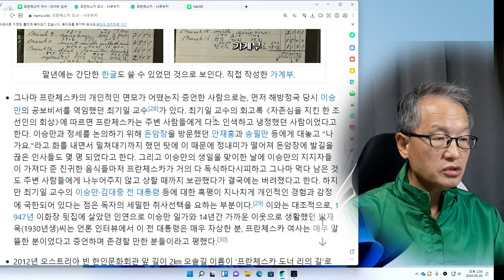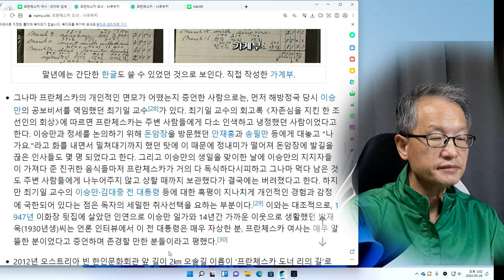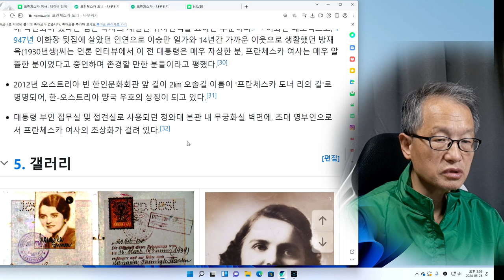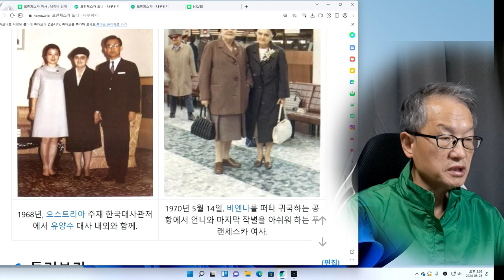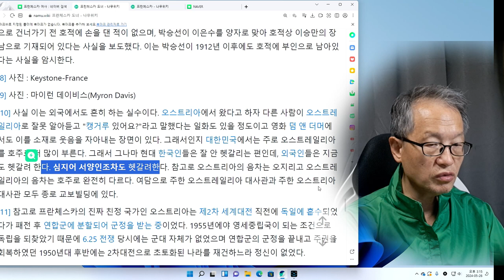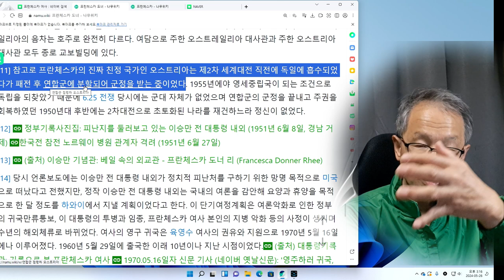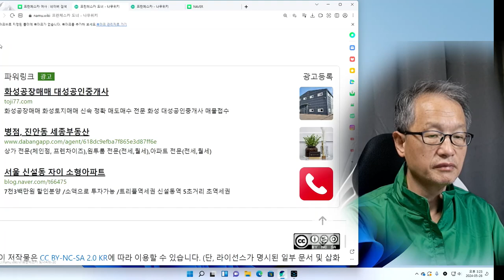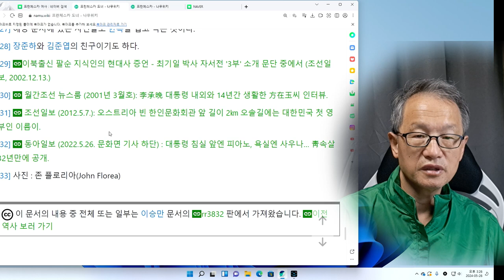프란체스카 도너 리 2회--마중이 아니라 배웅입니다.